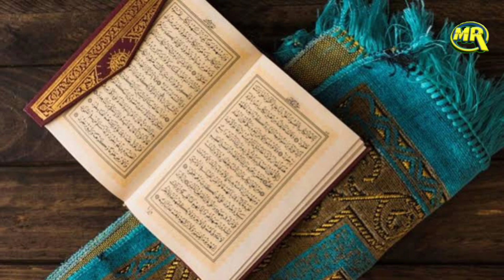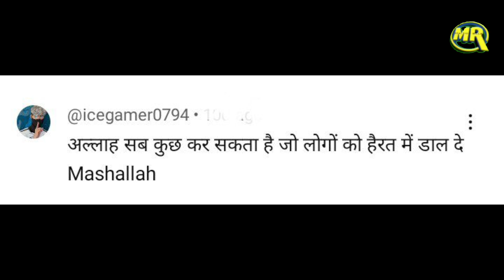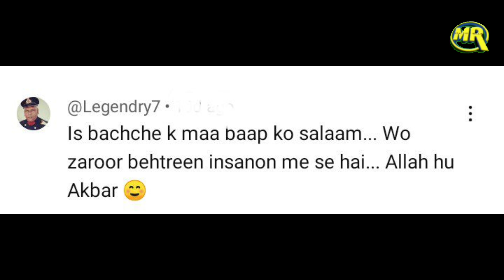Viral Baby Hafiz e Quran Yahya | ये बच्चा हाफ़िज़े कुरआन ही पैदा हो गया, दुनिया रह गयी दंग